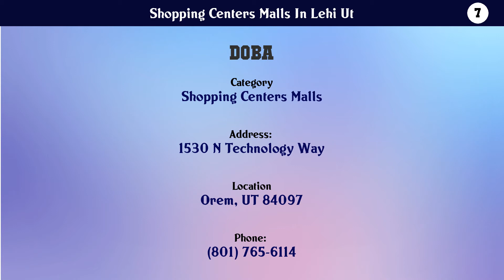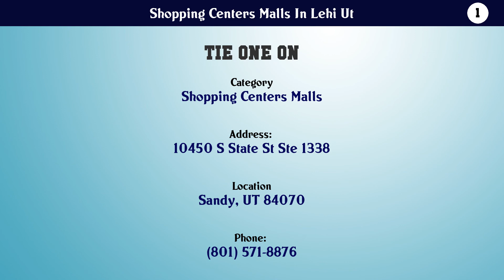Top 10 Shopping Centers Malls In Lehi Ut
Shopping Centers Malls In Lehi Ut

10. Accessories For Babies

9. Lei Away

8. Outlets at Traverse Mountain

7. Doba

6. Mall Ez Worldwide

5. Missionary Mall

4. University Crossing Shopping Center

3. The Shops At Riverwoods

2. Eborn Books South Towne Mall